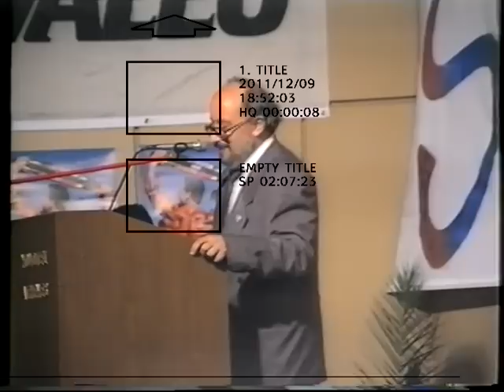ΔΗΜΗΤΡΗΣ ΑΣΗΜΟΜΥΤΗΣ 2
Μr HELLAS 1992